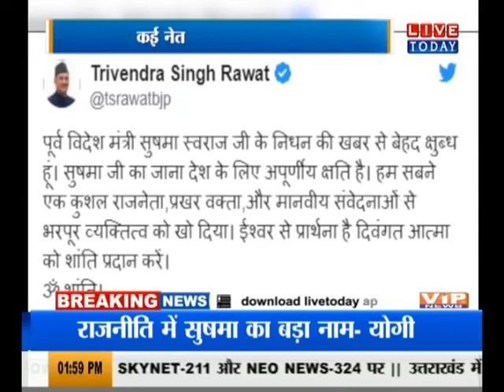उत्तराखंड LIVE : सुषमा स्वराज को श्रद्धांजलि, देखें देहरादून से नवीन शुक्ला LIVE...